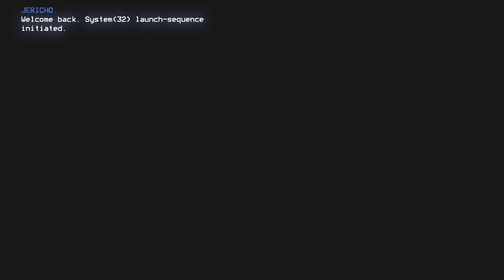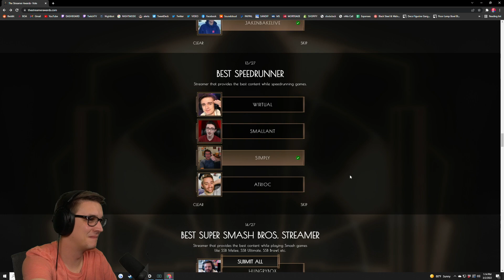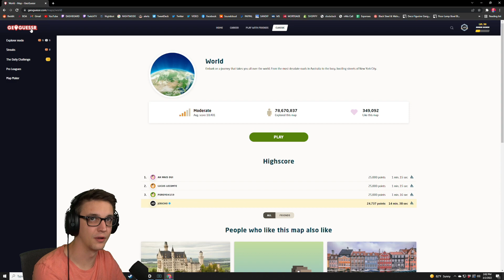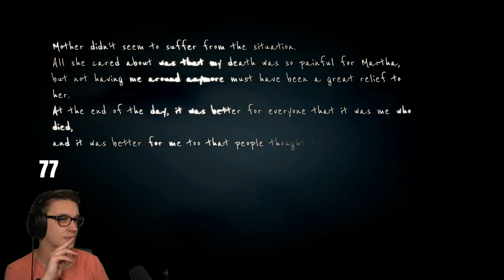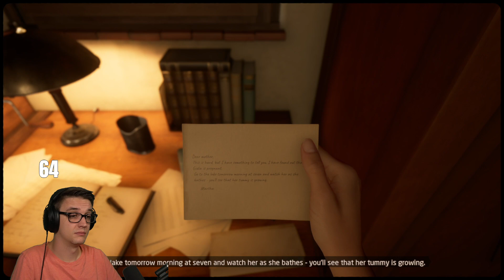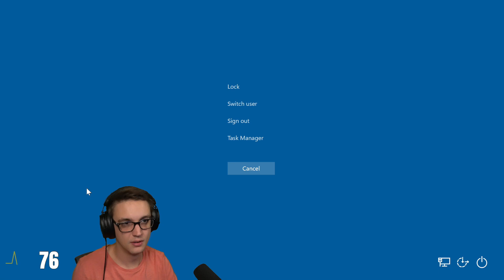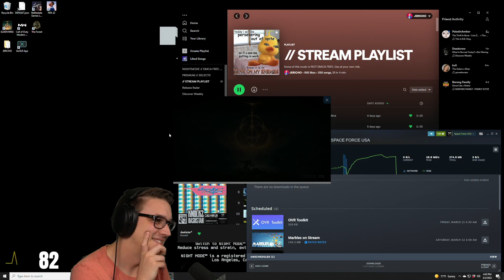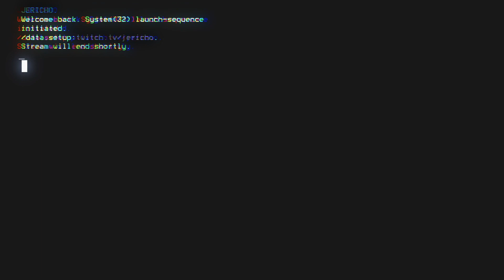[2022/03/02] F FOR MARTHA // !outnow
Title: F FOR MARTHA // !outnow

Timeline:
[0:00:00] Just Chatting
[1:53:20] Martha is dead
[3:47:41] Elden Ring